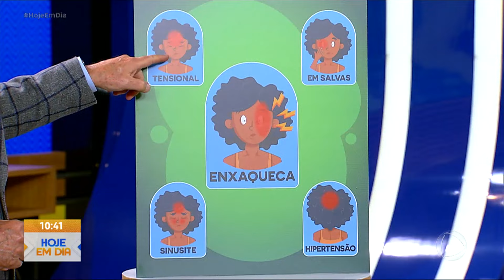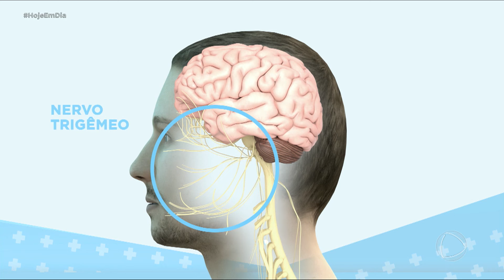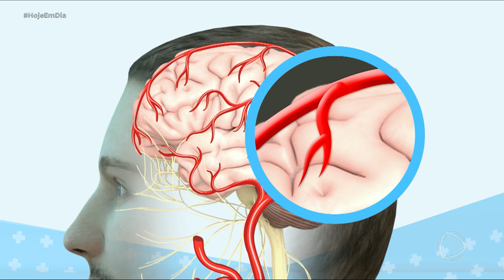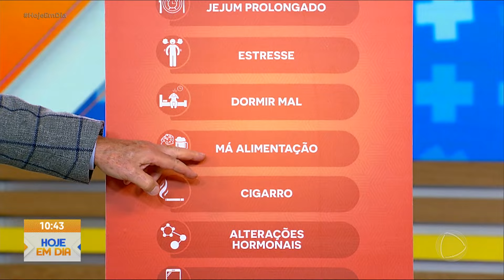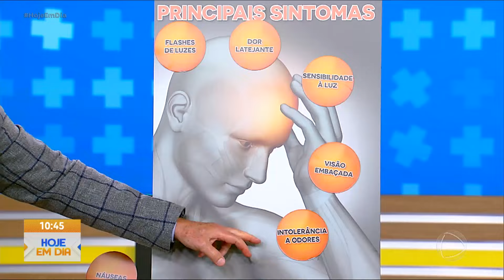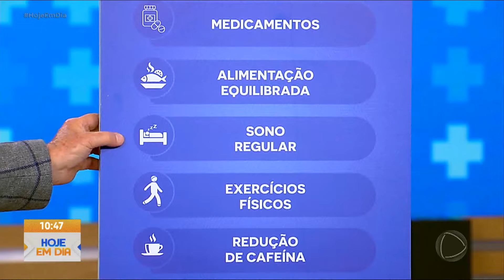Você e o Doutor: Médico tira dúvidas sobre enxaqueca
A enxaqueca é uma forma intensa de dor de cabeça que afeta mais de 30 milhões de brasileiros. O doutor Antonio Sproesser detalhou que existem diferentes tipos de dores de cabeça. A enxaqueca ocorre três vezes mais em mulheres e pode ser desencadeada por fatores como estresse, jejum prolongado e alterações hormonais. O tratamento envolve medicamentos específicos e mudanças no estilo de vida.